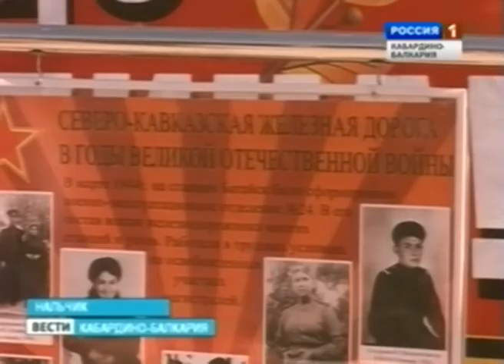ВЕСТИ КБР (02.05.2012. 17:20)